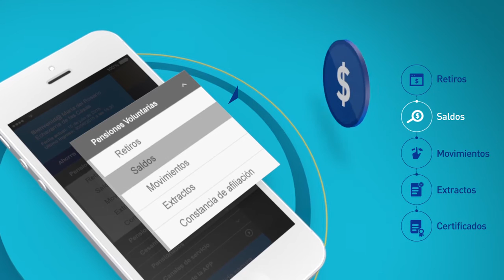Demo Protección App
La nueva App te permite, consultar el saldo y los extractos de tus productos, generar certificados y constancias y hacer retiros de Pensiones Voluntarias.
Descárgala ya